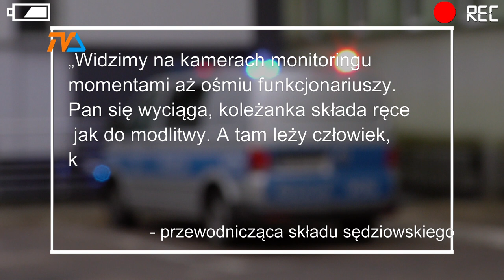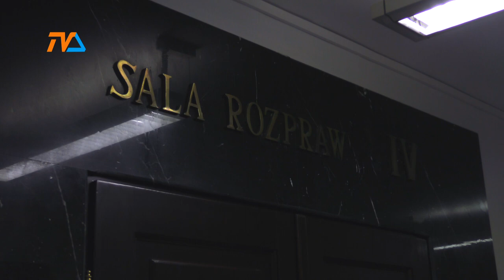Dwaj suwalscy policjanci – winni. Nieprawomocne orzeczenie. |TV SUWAŁKI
Osiem miesięcy pozbawienia wolności, ale w zawieszeniu dla jednego, i warunkowe umorzenie postępowania wobec drugiego policjanta. To orzeczenie sądu, przed którym stanęli dwaj funkcjonariusze suwalskiej policji.